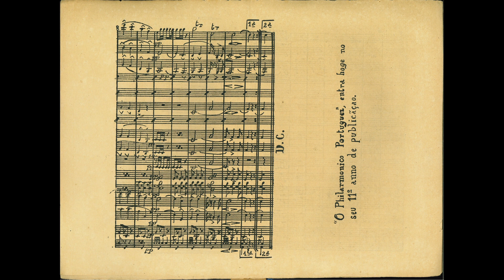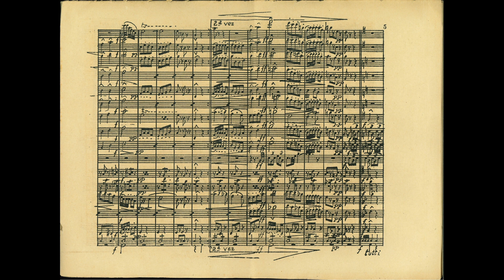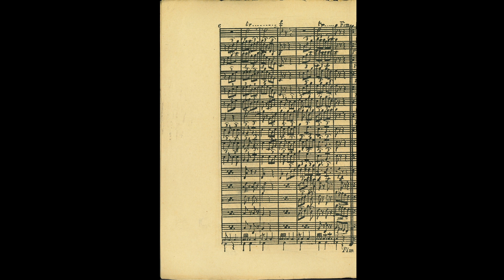Invencível (Pasº Dobrº) José Maria de Carvalho [O Philarmonico Portuguez, Série 41 Nº 1 (10.11.1909]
José Maria de Carvalho (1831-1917) nasceu em Portel, Évora e faleceu, hospitalizado em Lisboa, quando residia em Reguengos de Monsaraz. A sua vida profissional esteve ligada à administração e justiça, sendo, primeiro procurador e, depois, solicitador. Órfão de pai aos 3 anos, acompanhou o resto da família (mãe, Maria Magdalena, uma irmã do primeiro matrimónio materno, Valença, e dois irmãos, Nuno e António) para Reguengos de Monsaraz (1862), acolhidos à protecção de um tio. Mais tarde acompanhou Nuno, o seu irmão mais velho, quando este foi para Monção ocupar o lugar de escrivão judicial. Volta depois para Reguengos de Monsaraz com a mãe, a irmã e o Nuno, que aí fora colocado definitivamente como escrivão judicial. Não se sabe ao certo como José Maria terá adquirido e desenvolvido as suas aptidões musicais, mas em Maio de 1873 é chamado para a regência da Banda de Arroiolos onde permanece até Junho de 1879, para assumir agora a função de regente em Vila Nova de Ourém até 1880 seguinte, ano em que volta para Reguengos, onde se estabelece como procurador e solicitador. Em 1890 inicia a sua actividade político-social, tendo desempenhado dois mandatos como vereador da Câmara Municipal de Reguengos e, depois, Presidente (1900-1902) e Administrador da mesma Câmara. Foi colaborador assiduo de vários jornais locais.
Logo após o seu casamento em 1886, assumiu a regência da banda da Sociedade Filarmónica Harmonia Reguenguense, que regeu durante 30 anos, até ao seu falecimento. Desenvolveu sempre intensa actividade no teatro ligeiro amador à frente da orquestra do Grupo Dramático Reguenguense que apresentou pela primeira vez a 1º de Janeiro de 1895.
O Inventário do Arquivo Histórico-Musical da Sociedade Filarmónica inclui 116 composições originais e muitas transcrições de trechos de ópera, muito populares na época.
Este brilhante Passo Dobrado é a sua única contribuição para o quinzenário musical.

Ficha Técnica do Projecto
- Silas Granjo, Coordenação, Revisão, Inserção em Finale, Pesquisa e Digitalização de Originais do Acervo de José de Oliveira Pinto de Sousa (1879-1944), Preparação de material sonoro e vídeos.
- Francisco Coutinho, Inserção em Finale
- José Jacinto Camelo, pesquisa e fotografia e digitalização de originais e recolha de informação
- José António Freire, Inserção em Finale
- Biblioteca Pública Municipal da Figueira da Foz, Pedro Fernandes Tomás (Drª Emília Limede, Directora e Elias Fernandes, técnico) catalogação e digitalização
- Biblioteca Nacional de Portugal, Digitalização de Originais
- Musica Participada (Universidade de Aveiro) Digitalização de originais
- Portal de Recursos para a Educação Artística (Madeira) acervo de Ângelo Álvares de Freitas (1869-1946): Digitalização de originais
. André Granjo, fotografia de originais na Biblioteca Geral da Universidade de Coimbra.

Foram publicados (1 de Nov. 1898 a 10 Dez. 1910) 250 números de série, dos quais apenas 4 não foram ainda encontrados, entre estes 2 cujos títulos ainda se desconhecem.
Além destes, foram ainda publicados, presumivelmente, 6 brindes (Sinfonias ou fantasias) para quem fizesse uma assinatura anual. Destes encontraram-se apenas 2 sendo um deles incompleto. Esses brindes começaram por ser partituras manuscritas (Anos 2 a 5), compostas para o efeito a gosto do subscritor, mas a partir do ano 6 começaram a ser também litografadas.

Popular music in Portugal for wind band, community Band, marching band in the late 19th and early 20th Century. (Música popular em Portugal para orquestra de sopro, banda filarmónica, banda marcial em finais do século 19, princípios do século 20)